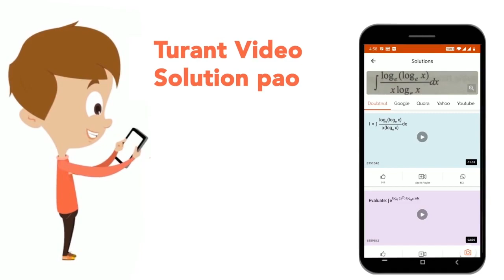एक कक्षा में 40 लड़के है तथा उनकी औसत आयु 16 वर्ष है। एक लड़का जिसकी आयु 17 वर्ष है, कक्षा से चला ...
एक कक्षा में 40 लड़के है तथा उनकी औसत आयु 16 वर्ष है। एक लड़का जिसकी आयु 17 वर्ष है, कक्षा से चला जाता है तथा एक अन्य लड़काकक्षा में सम्मलित हो जाता है, तो औसत आयु 15.875 वर्ष हो जाती है। तो नए लड़के की आयु क्या है :
Class: 14
Subject: MATHS
Chapter: AVERAGE (औसत)
Board:GOVT

👉 Have Any Query? Ask Us.